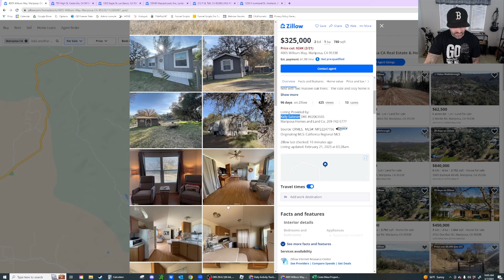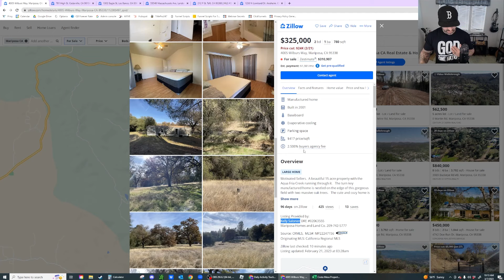PACE MORBY STUDENT | Humiliating Call With Listing Agent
In this video, Pace Morby Student has a humiliating call with a listing agent live on the phone. This is a must watch for anyone who wants to learn how to get on market wholesale deals.

Get access to my  course, "The Wholesalers Blueprint" and learn how to get your first property under contract in the next 30 days - Lets GET THIS PAPER TOGETHER!

★ PACE MORBY ELEPHANT CHALLENGE | Is it a scam?
⌚ SCHEDULE:
Weekly New Video